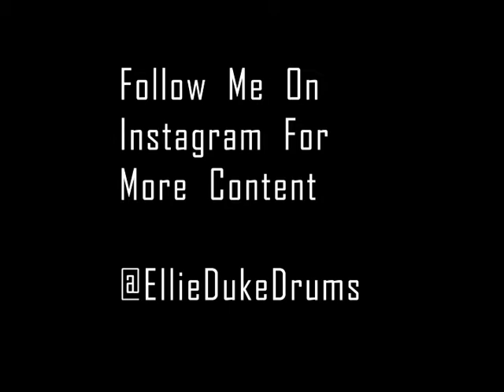Cold Little Heart (Michael Kiwanuka) DRUM COVER by Ellie Duke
My latest drum cover of Michael Kiwanuka's Cold Little Heart which is also the theme song for HBO's Big Little Lies

( Video footage starts at 0:17 )